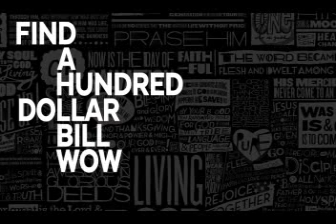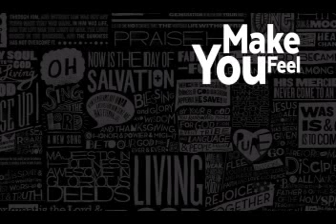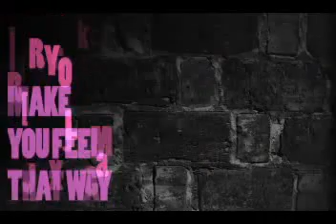Blackalicious - make you feel that way - kinetic type in one day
Very first attempt at creating a kinetic typography video! it was a project for school this week using Adobe After Effects